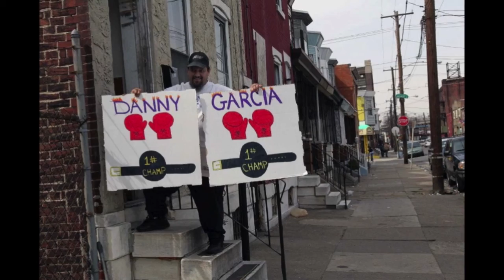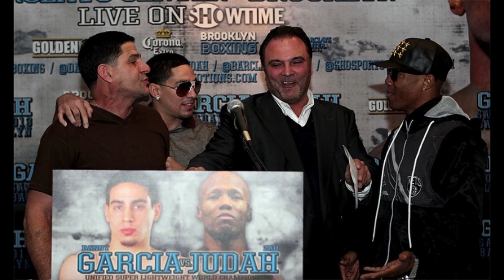EGO: Zab Judah + Danny Garcia Media Day [Photo Slideshow]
Slideshow before the fight